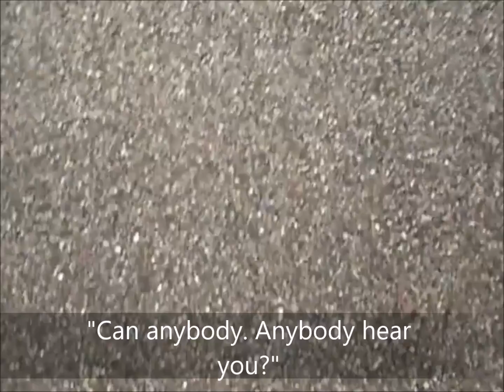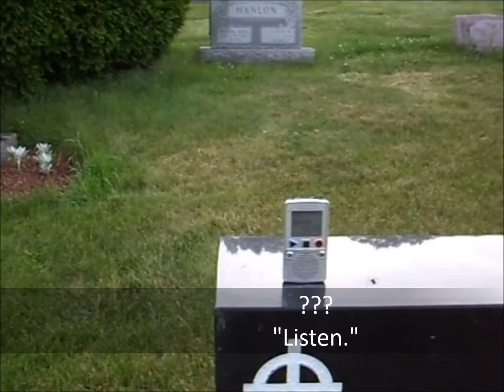Mount Royal Cemetery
Located in Pittsburgh Pennsylvania. Krug Paranormal has been recording EVP for the past 15 years. I hope you enjoying listening.